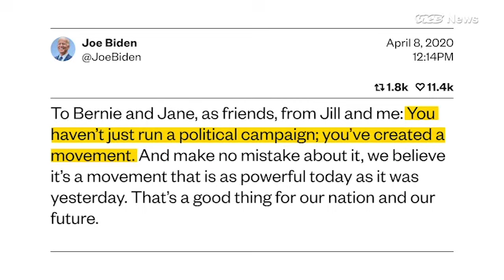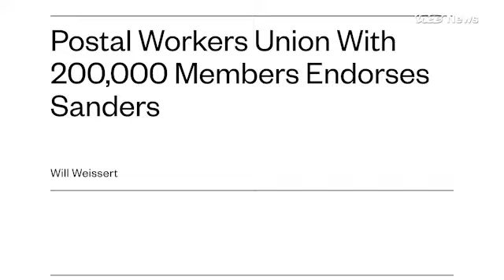Bernie’s Out, but His Cause Carries On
Bernie Sanders may no longer be in the Democratic primary race, but the ideas he championed will still live on.